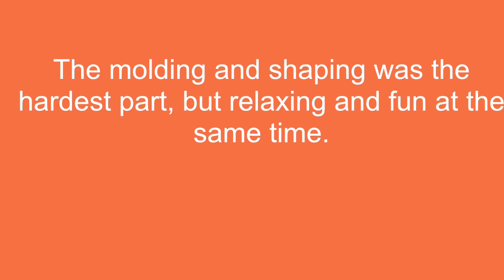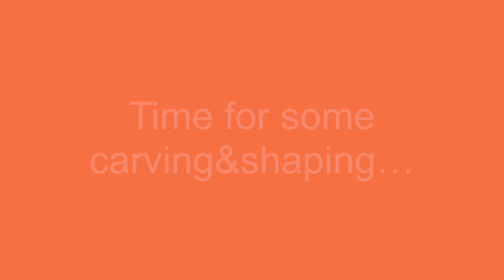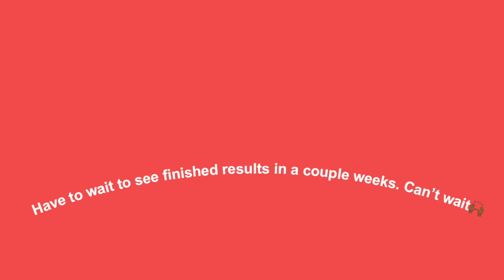Come with me to my First Pottery Class!